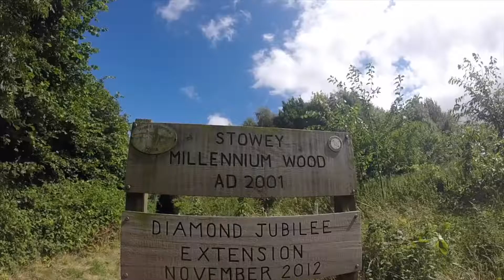Summer, 2016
A collection of videos from my Summer in Dubai, the Wye Valley, London, Bath, Cornwall, France and Home. Please watch in HD quality!